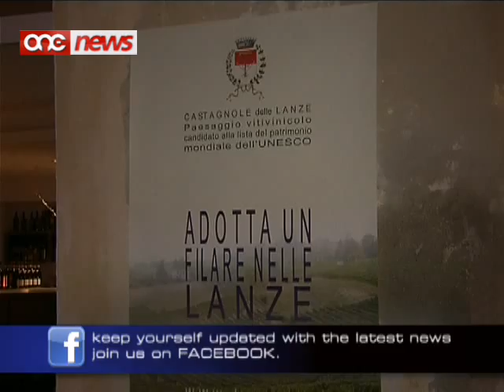Inbid ġdid mir-reġjun ta' Piemonte.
Idea originali ta' zewg sidien li ghandhom negozju ta' winebar fir-Rabat mistennija twassal ghal skambju bejn bdiewa Maltin u dawk Taljani.Id-dettalji thabbru ftit tal-jiem ilu waqt serata fir-Rabat fejn anke tnieda b'mod esklussiv l-inbid Taljan tat-tip Barbera